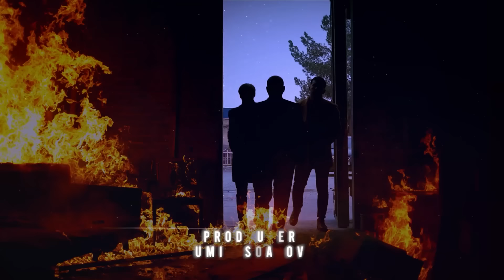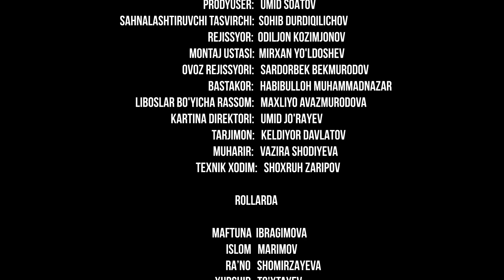"Незнакомка" сериал (16 серия)